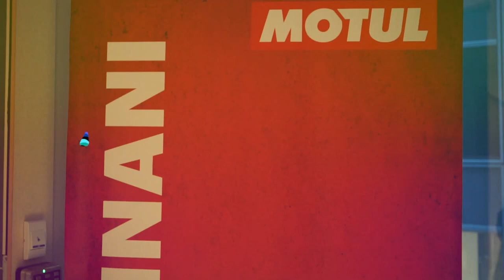بحضور والدته السيدة سميرة بناني يوقع المهدي بناني اتفاقية شراكة مع شركة (MOTUL)